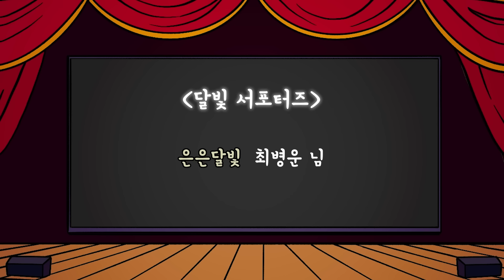#153 정승사위의 비밀 ( 감찰선생이 한양 장안에서 감지한 요상한 기운의 정체는? 사헌부 대사헌 감찰선생 ) 민담, 설화, 지혜이야기, 옛날이야기, 달빛 이야기 극장, 인기동화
옛날 어느 마을에 정승 벼슬을 지낸 대감이 살았어요.
대감은 눈 높은 딸을 시집보내기 위해 사윗감을 찾아 다녔지요.
어느날 그는 장안 구경을 하고 집으로 돌아오는 길에 몹시 잘생긴 청년을 만났어요.

정승은 청년을 자신의 사위로 삼게 되고
곧 정승의 딸이 임신도 하게 되었지요.

하루는 감찰선생이 민간 사찰을 돌다 정승의 집을 방문했는데요.
감찰선생은 정승이 자랑하는 사위를 몹시 궁금해했지요.
사위에게 의문의 약을 건넨 감찰선생은
정승이 놀랄만한 이야기를 시작하지요.

과연 감찰선생이 감지했다는 요상한 기운의 정체는 무엇이었을까요?
완벽해보이는 정승 사위에게는 어떤 비밀이 있는 것일까요?

최병운 님

달빛 가족되어 뱃지달고 후원하기❤️

🌙 업로드 요일 및 시간
달빛 이야기: 월, 목요일 21:00
달빛 삼국지: 매달 1,3째주 수요일 21:00
달빛 신화: 매달 2,4째주 수요일 21:00